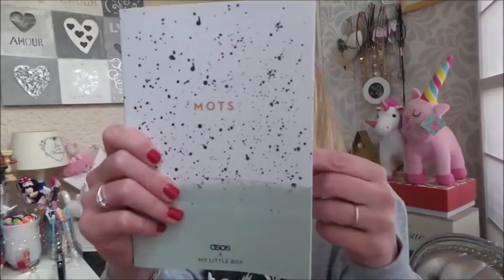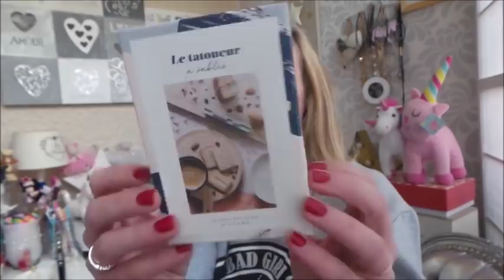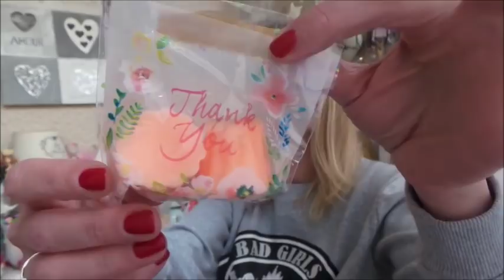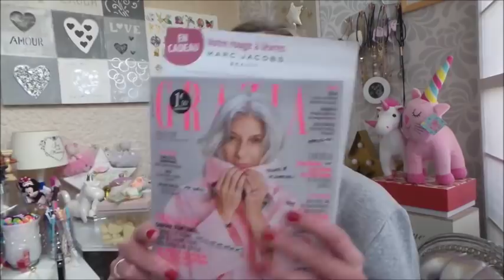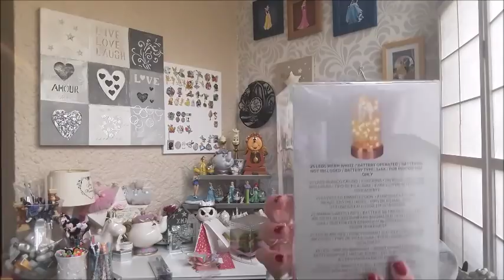▲ Haul/Bons Plans/Cadeaux : Merci Handy, Flamme In Go, Primark, My Little Box,...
Bonjour, aujourd'hui on se retrouve pour une vidéo Haul/Bons Plans/Cadeaux ;)

Une crème mains du parfum de votre choix offerte pour l’achat d’un Kit Disney (vous devez simplement ajouter la crème mains à votre panier pour appliquer le code :D) Offre valable uniquement sur le site mercihandy.com

Vous pouvez aussi retrouver la marque Merci Handy en exclusivité chez Sephora ;)

Ces produits m’ont été offerts par Merci Handy. Je n’ai pas été payée pour les tester, et je garde ma liberté de parole.

★ Page facebook Mon monde mon enfance mes collections (groupe de Charlène)

❤ Si tu souhaites rejoindre VINTED (inscription gratuite qui te permettra ou acheter neuf ou d'occasion divers articles à prix petits prix)